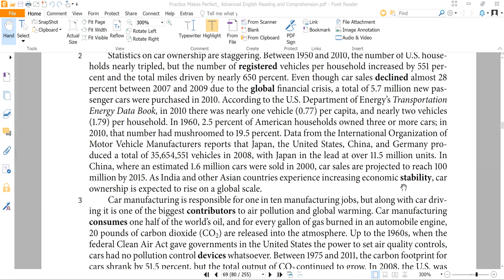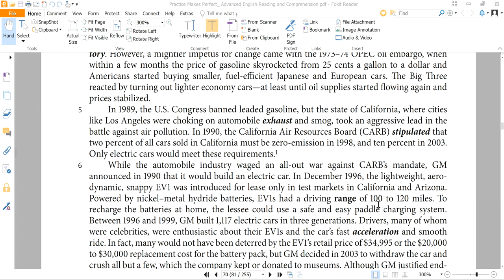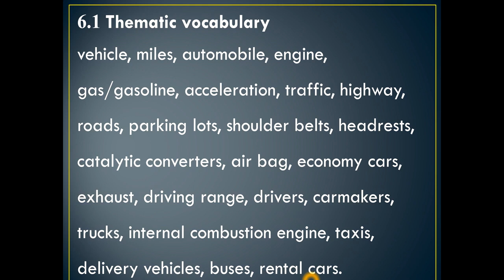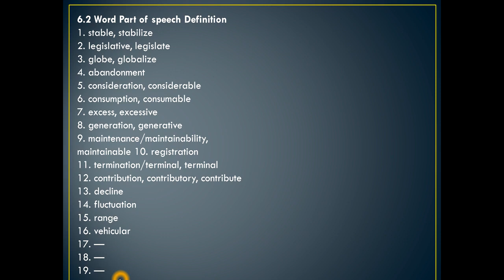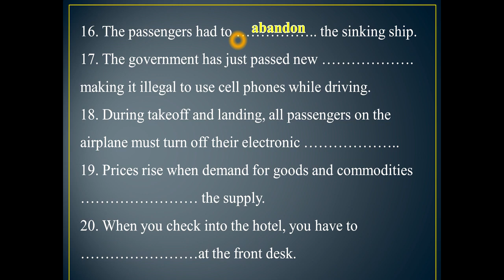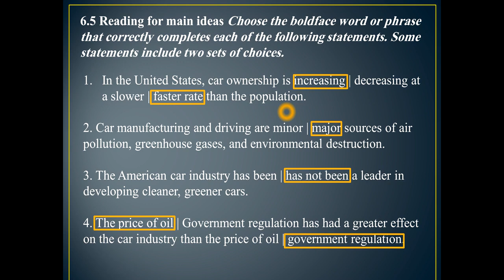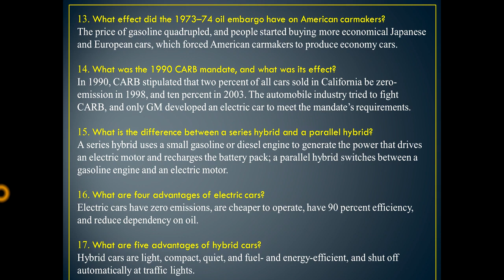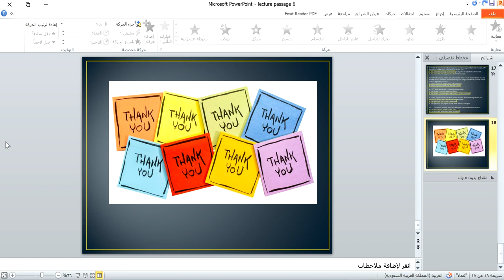reading 2 passage 6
أ. معتز ابو اسماعيل..مساق قراءة 2 قطعة 6..قسم اللغة الانجليزية ، كلية العلوم الانسانية